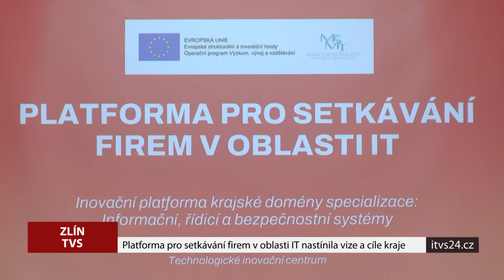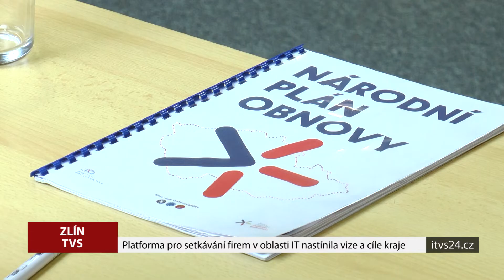Platforma pro setkávání firem v oblasti IT nastínila vize a cíle kraje